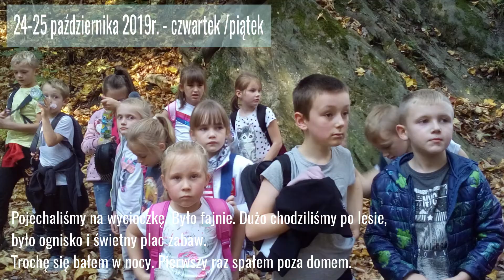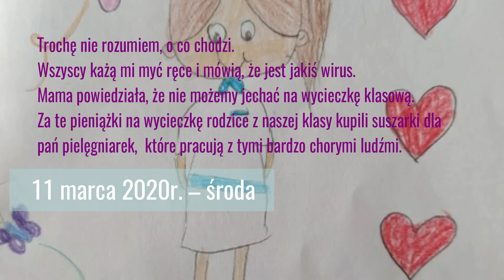Z pamiętnika pierwszoklasisty